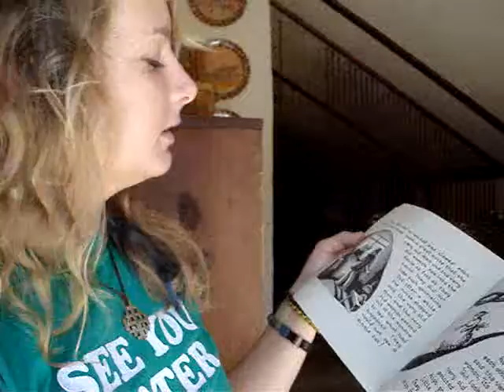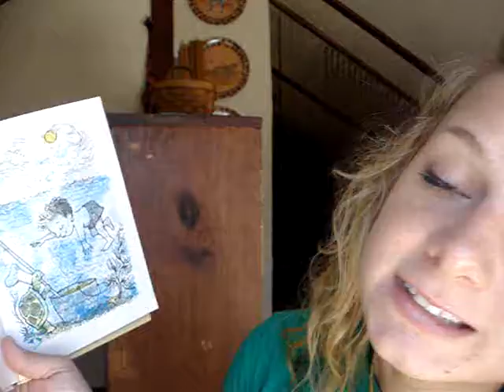wednesday; STILL A CHILD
(: hey guys.
let me know if you participated in NO SHOES DAY... (:
also, what are you favorite childhood books?

AND i do love sour things normally..but this lemon was just so so ripe. yikesabee.